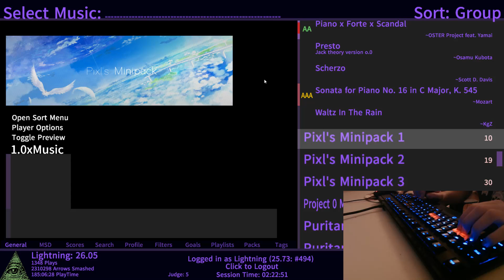Sonata for Piano No. 16 in C Major, K. 545 Sightread PFC